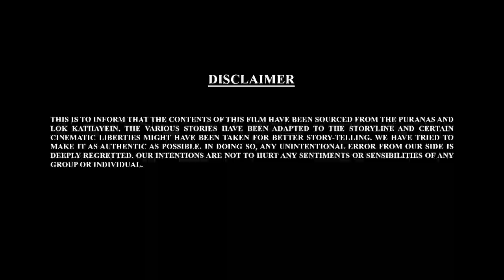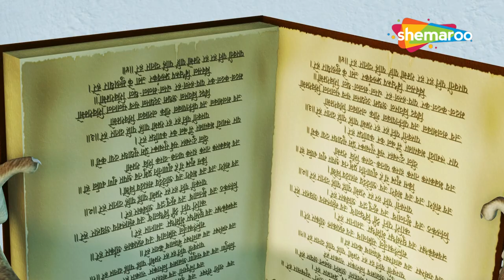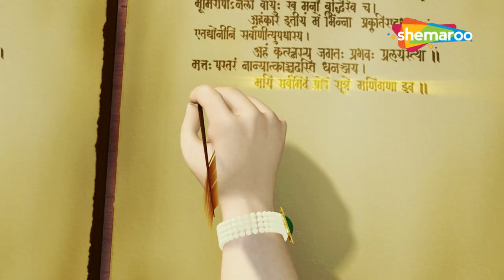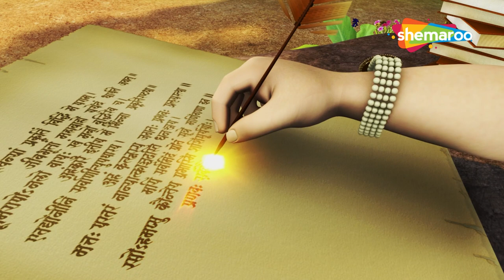Bal Ganesh ki Kahaniya In 3D Part - 03 | बाल गणेश ची कथा | 3D Kahaniya Marathi